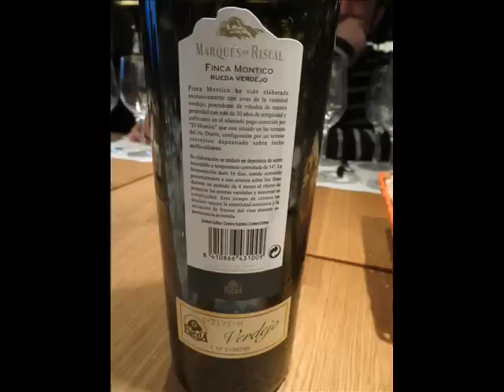Vinos de los Herederos del Marqués de Riscal (Elciego La Rioja)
VINOS DE LOS HEREDEROS DEL MARQUÉS DE RISCAL (ELCIEGO - RIOJA ALAVESA)

La Historia de los vinos de Rioja lleva grabado el nombre del Marqués de Riscal. Don Camilo Hurtado de Amézaga, Marqués de Riscal, residía en Burdeos desde 1836. Diplomático, periodista, librepensador y propietario de viñas y bodega en la finca de Torrea, en la localidad de Elciego, recibió en 1858 el encargo de la Diputación Foral de Alava de contratar a un enólogo que viniera a Rioja a iniciar a los cosecheros en las técnicas francesas utilizadas en el Médoc.

Se contrató a Jean Pineau, bodeguero del Château Lanessan, y gracias a su asesoramiento diversos cosecheros riojanos obtuvieron vinos de mayor consistencia y finura, que adquirían una gran capacidad para el envejecimiento debido a su crianza en barricas bordelesas, que fue realmente la mayor innovación importada de Francia. Pero la elaboración de estos vinos alzaba los precios más allá de lo que estaban dispuestos a pagar los consumidores de la época, así que pronto los cosecheros desistieron del proyecto. Sin embargo, el Marqués de Riscal tenía fe ciega en las técnicas de elaboración francesas, así que contrató a Jean Pineau y en 1860 edificó una nueva bodega íntegramente en piedra de sillería, con enormes galerías para la crianza, reproducción exacta del modelo francés, incluido un taller de tonelería donde se fabricaron las primeras barricas bordelesas que conocerá Rioja.

En 1862 se embotellaron los primeros caldos y sólo 5 años después se obtuvo la Medalla de Primera Clase en la Exposition de Bordeaux de 1865, Bayona 1865, Dublín 1866, París 1872, Viena 1873 y de nuevo París, Medalla de Oro en 1878, culminando con el Diploma de Honor en la XIII Exposition de Bordeaux en 1895, máximo galardón concedido a un vino. Era la primera bodega no francesa en conseguir este galardón, que hoy figura con orgullo en la parte inferior de la etiqueta de sus botellas.

Tras diversas ampliaciones, la Bodega se mantiene fiel a sus orígenes, apostando por la continua mejora de la calidad gracias a su sistema de Investigación y Desarrollo. La bodega alberga dos grandes botelleros enterrados con una capacidad de 4 millones y 3,6 millones de botellas, respectivamente. Desde el año 2000, la bodega cuenta con una nueva zona de vinificación, con 157 depósitos de acero inoxidable para la fermentación alcohólica y 76 depósitos de acero inoxidable para la fermentación maloláctica, con regulación de la temperatura de fermentación y la frecuencia de los remontados controlados por un sistema informático.

Además se han instalado 10 prensas hidráulicas verticales, un área de crianza con capacidad para 29.000 barricas y un tren de lavado para las barricas, factores todos ellos fundamentales para la obtención de un vino de alta calidad.

Bodega Marques de Riscal
Torrea, 1  01340 Elciego, Álava, España

-  FINCA MONTICO 2011
-  MARQUÉS DE ARIENZO CRIANZA 2008
-  MARQUÉS DE RISCAL RESERVA 2008
-  FINCA TORREA 2007
-  BARÓN DE CHIREL 2006